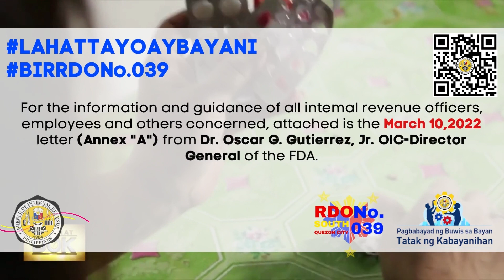RMC 58-2022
Here's our New Tax Advisory about RMC No. 58-2022 (Publishing the Full Text of the March 10,2022 Letter from the Food and Drug Administration (FDA) of the Department of Health (DOH) Endorsing Updates to the List of VAT-Exempt Medicines Under Republic Act (R.A.) No. 11534 Known as the Corporate Recovery and Tax Incentives for Enterprises (CREATE) Act)